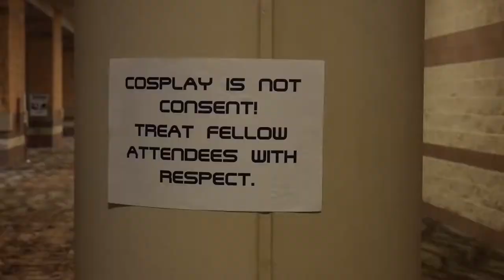Anime Next 2019 Day 1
Back in June, I attended Anime Next 2019 as a videographer. Anime Next is a three-day convention held in Atlantic City New Jersey. This first day was just mostly a travel day and getting familiar with the hotel and the convention center.